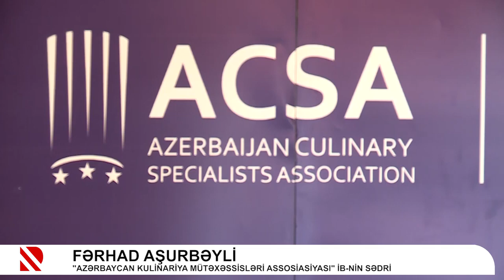Dövlət Turizm Agentliyinin dəstəyi ilə Milli Kulinariya Konqresi keçirilib | Real TV | 24.10.2022